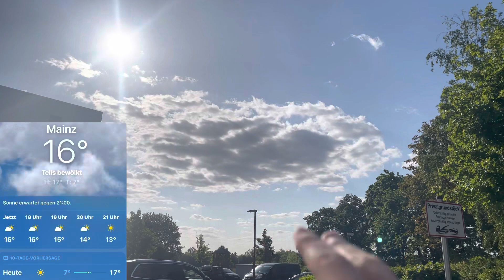Abendkick auf holpriger Wiese⚽️ I VLOG I Dechent7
Tabelle und Zwischenstände von Fupa.net